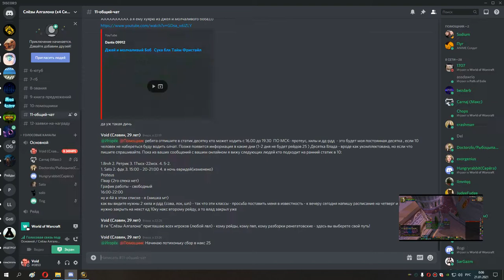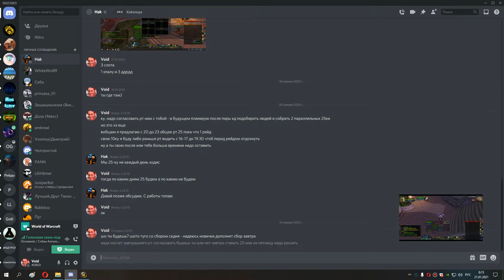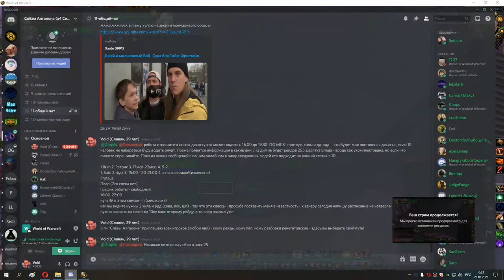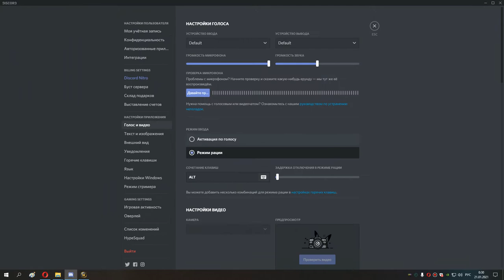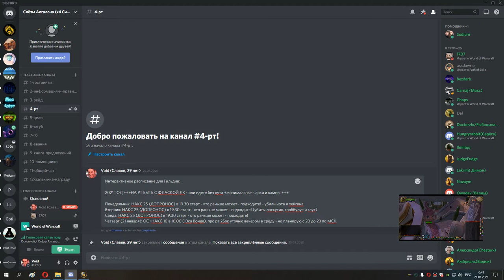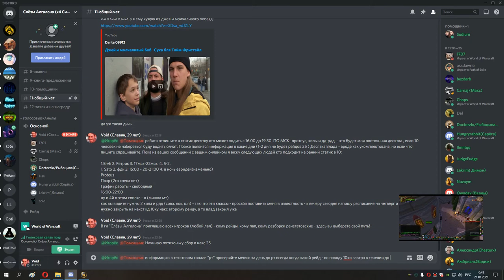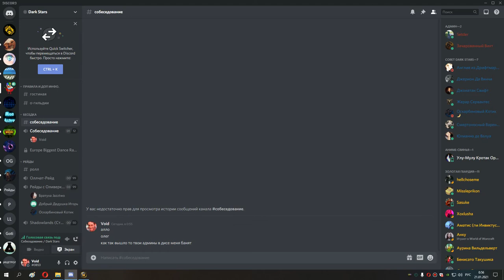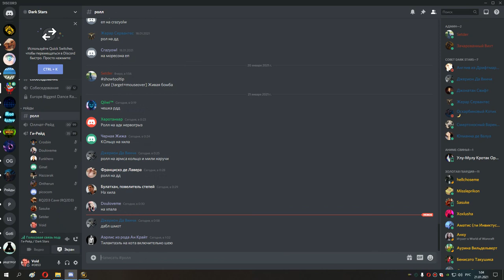150 Шляпа фарм и афк не смотрите